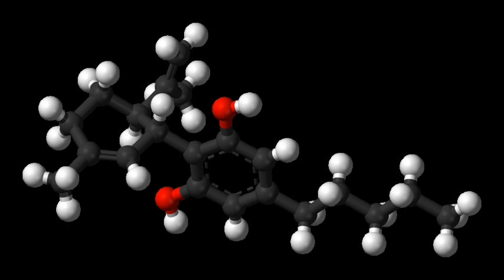JWH-200 | Wikipedia audio article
This is an audio version of the Wikipedia Article:
JWH-200

00:00:38 1 Legal Status
00:00:47 1.1 Australia
00:01:24 1.2 United States
00:01:59 2 See also

- Socrates

SUMMARY
JWH-200 (WIN 55,225) is an analgesic chemical from the aminoalkylindole family that acts as a cannabinoid receptor agonist. Its binding affinity, Ki at the CB1 receptor is 42 nM, around the same as that of THC, but its analgesic potency in vivo was higher than that of other analogues with stronger CB1 binding affinity in vitro, around 3 times that of THC but with less sedative effect, most likely reflecting favourable pharmacokinetic characteristics. It was discovered by, and named after, Dr. John W. Huffman.